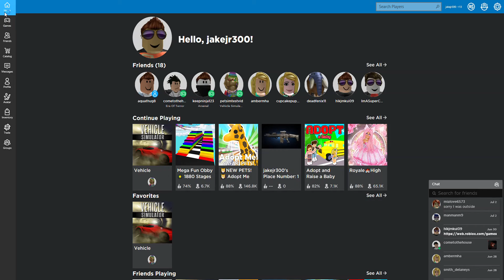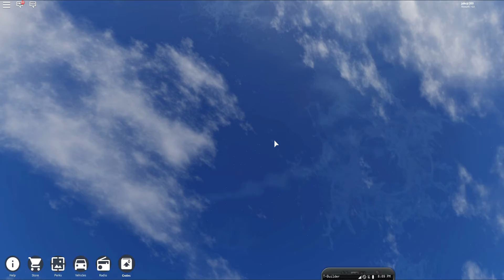My terrible speaking LOL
Nice speaking!